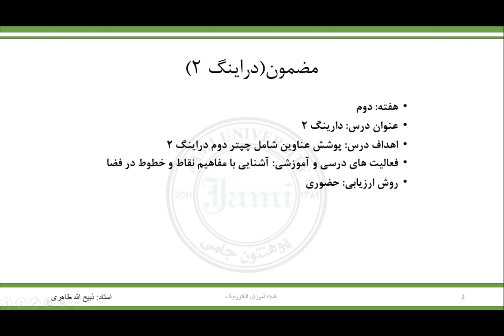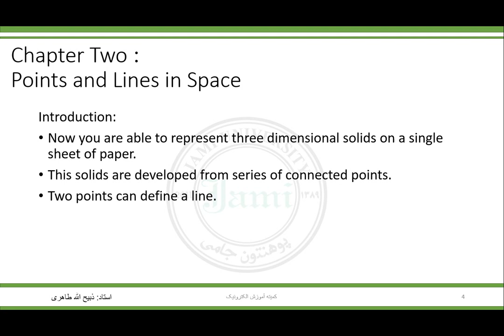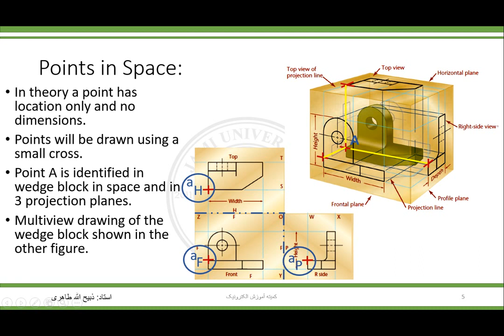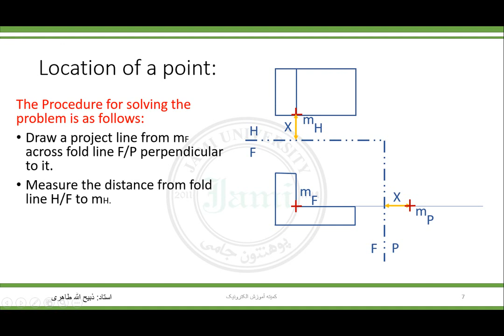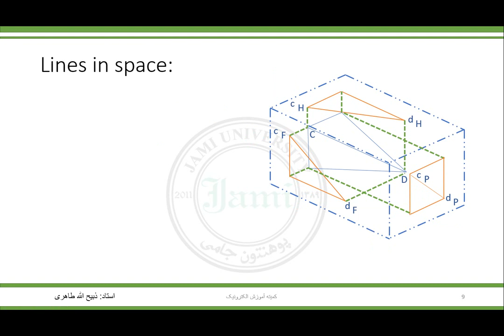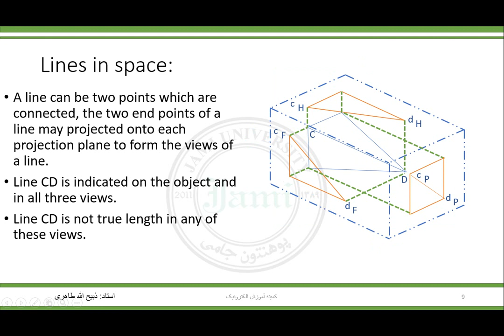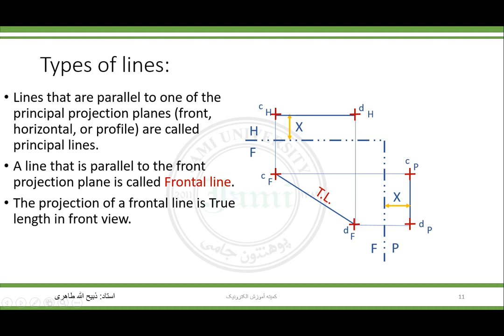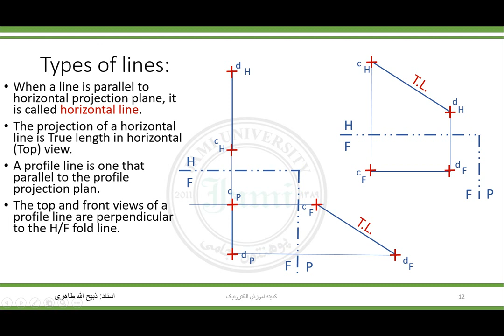capture 2 Screen Stream